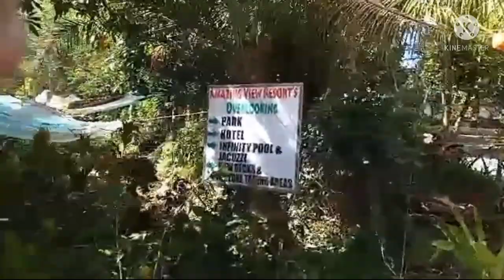TOUR AT THE AMAZING VIEW HOTEL AND RESORT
Actually eto ang dapat ang nauna kong naupload because this was taken a day before our outing 😅😅😅.